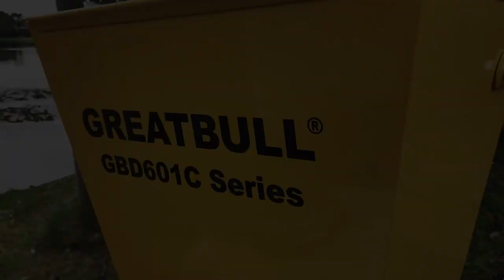Greatbull GBD601 Mulcher Chipper Shredder - one of the TOP SELLINGs in Australia - How it works?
Wood Chipper, Mulcher Chipper Shredder, Powered by Honda / Briggs&Stratton engines. One of the top selling wood chipper brands in Australia!
- Visit us today! Kingston Mowers, Oakleigh Mowerpower, Seaford Mowers